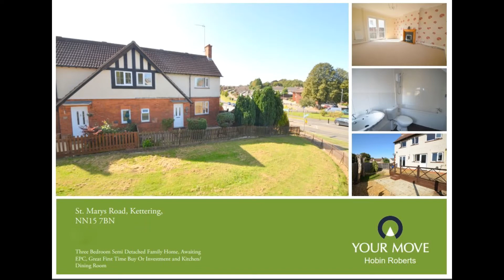St Marys Road, Kettering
Your Move Hobin Roberts are pleased to offer this fantastic, semi detached, family home. The property is well presented throughout and offers three bedrooms, separate reception rooms, single garage and a private rear garden. Located close to Kettering town centres amenities, this property is offered to the market with no onward chain.

The entrance hall provides access to the lounge, kitchen/diner and family bathroom. The lounge is of particularly good size and is flooded with light from dual aspects with a large window to the front aspect and French doors at the rear, a feature fireplace completes a cosy feel and makes an attractive focal point.

The kitchen diner is open plan and provides ample space for a dining table whilst the kitchen is fitted with a range of modern eye and base level units with integrated appliances to include a 4 ring hob, electric oven and extractor hood over whilst there is space for a fridge freezer and plumbing for a washing machine.

The bathroom is half tiled and fitted with a white three piece suite comprising a bath with shower over, low level WC and pedestal wash hand basin.

The first floor landing provides access to three bedrooms. The first bedroom is double in size and has dual aspect windows. The second bedroom is double in size and the third is a good size single.

The rear garden is enclosed by timber fencing there is a raised decking area as well a lawn where young children can play safely. The garden extends to the side of the property where there's a garden shed and gated access to the side of the property which leads back to the front where there is an attractive fore garden and a green space in front of the property.

To arrange a viewing in person please call the friendly team at Your Move - Hobin Roberts - on 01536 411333.